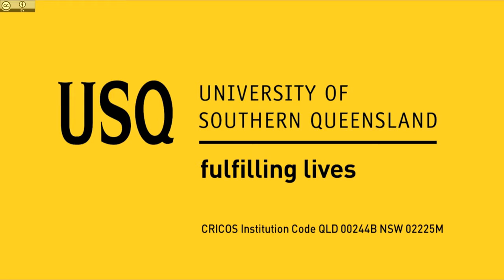OERu RRAP103 - Economic imperatives in the Pacific region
Richard Gehrmann and Dr Anna Hayes of the University of Southern Queensland discuss regional economic imperatives in the Pacific region for the OERu course in international relations: Regional relations in Asia and the Pacific.